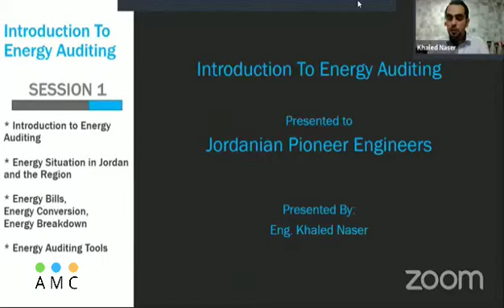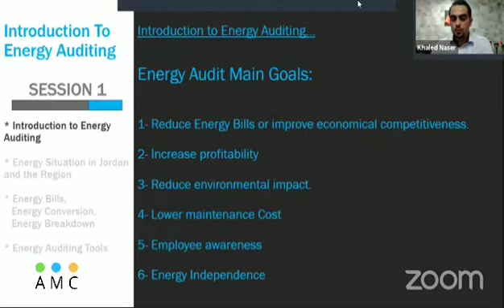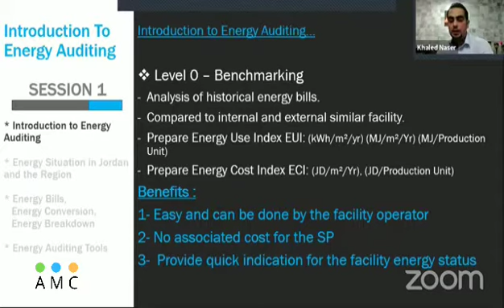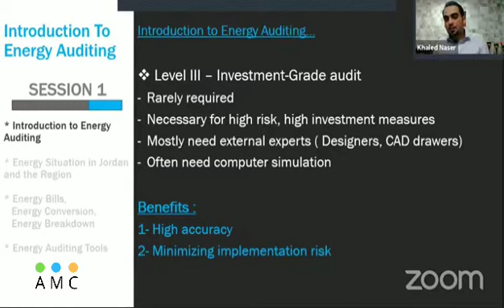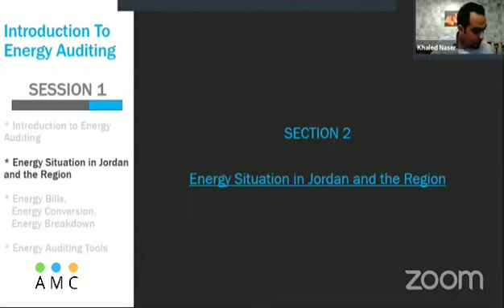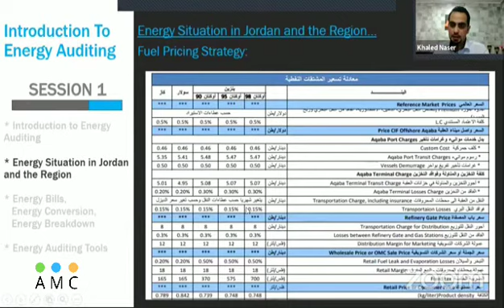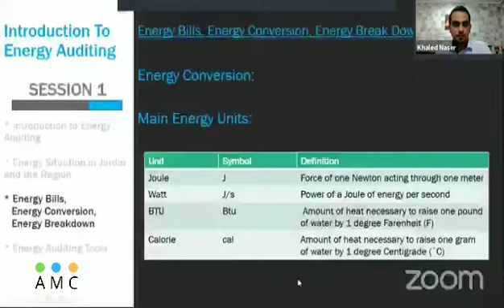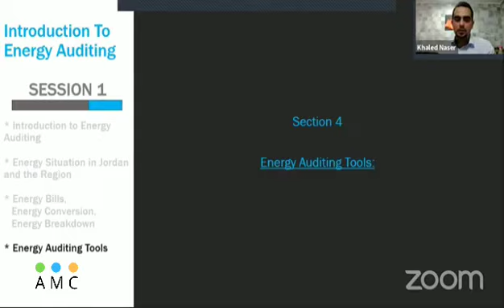Energy Auditing Part 1 (Introduction)